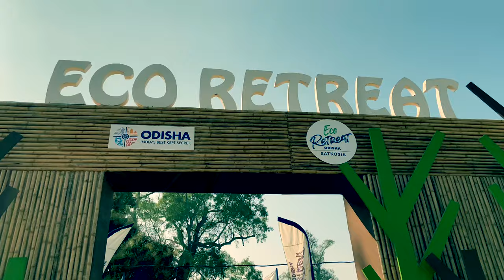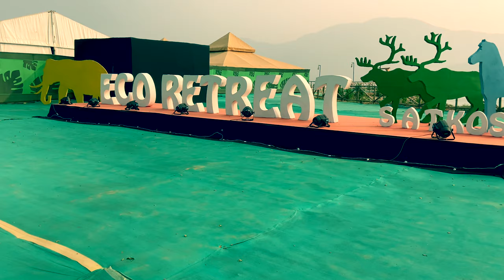Eco Retreat Satkosia 2020 🥰🏖🌳 | Eco Retreat Odisha | All Details You Need To Know 🤗 | Odisha Tourism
Satkosia is one of Odisha’s best kept secrets. It’s a gorge that spans up to 7 miles and is a habitat to lot of wild animals. Eco Retreat is an effort by Odisha government to promote tourism in the state. This video captures all the details that you need to plan your trip to Eco Retreat Satkosia.

0:00 - 0:22 - Intro
0:23 - 1:32 - Journey
0:46 - 1:05 - Booking Details
1:30 - 2:22 - The Location
2:23 - 3:59 - The Rooms
4:00 - 5:21 - Food
5:22 - 6:34 - Boating
6:35 - 7:48 - Evening View & Culture Programs
8:00 - 8:41 - Forest Trail
8:42 - 10:05 - Activities
10:06 - 10:24 - Message from the Staff

Regards,
Rujul😊

Eco Retreat Satkosia 🥰🏖🌳🦌🍢 | Eco Retreat Odisha | All Details You Need To Know 🤗 | Odisha Tourism